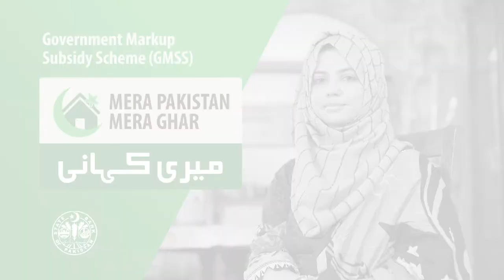Mera Pakistan Mera Ghar - Meri Kahani 08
MeraPakistanMeraGhar is an initiative of Government of Pakistan & State Bank of Pakistan to promote affordable housing in country. People from all across country and different income strata are getting loans under the scheme. MeraPakistanMeraGharMeriKahani brings their stories to you.